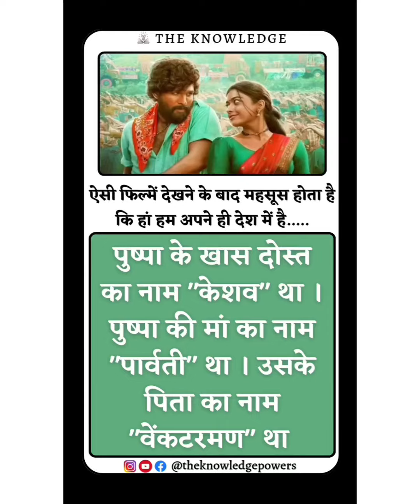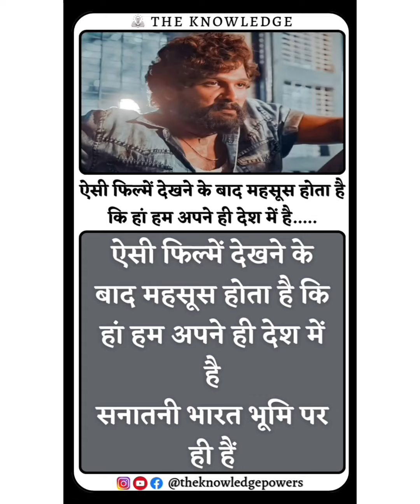ऐसी फिल्में देखने के बाद महसूस होता है कि हां हम अपने ही देश में है.....